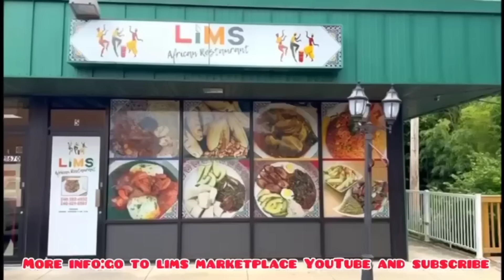Kwaku Manu Clears the Air on Viral Video 🌟 I’m Not Campaigning for any political party!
Kwaku Manu addresses the recent viral video sparking rumors of political campaigning. The beloved actor explains the clip is part of his upcoming movie project, not an endorsement for any political party. Tune in as he sets the record straight and shares insights into the creative process behind his latest film.